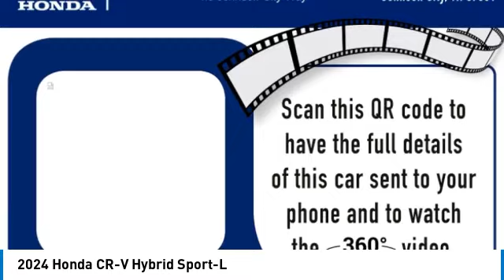2024 Honda CR-V Hybrid Sport-L New H53743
2024 Honda CR-V Hybrid Sport-L

Looking for the right vehicle? Today could be your lucky day. this 2024 Honda CR-V Hybrid could be yours.